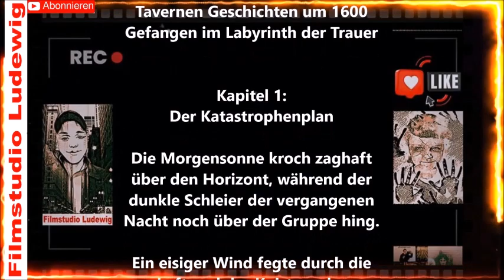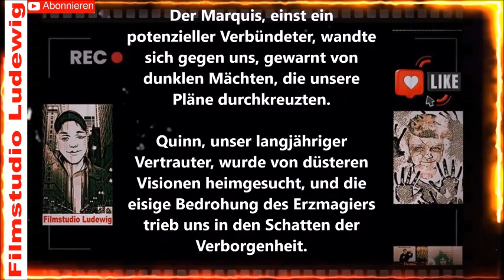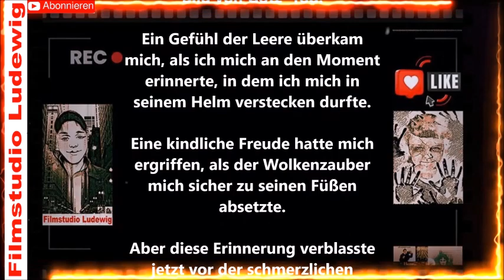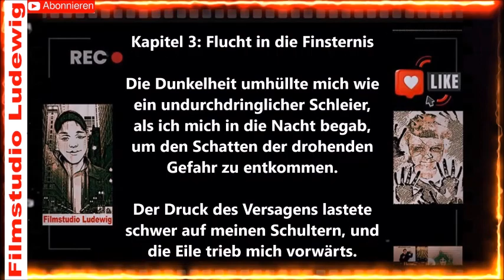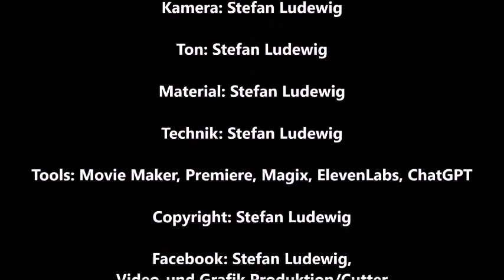Tavernen Geschichten um 1600 I Gefangen im Labyrinth der Trauer I Hörspiel